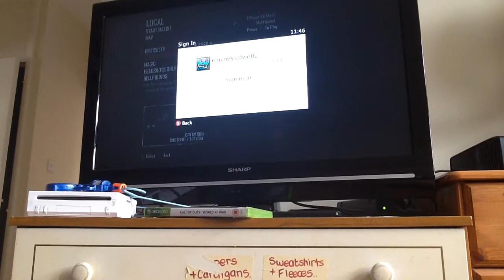Black Ops 2 Zombies part 3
Whoo good quality vids